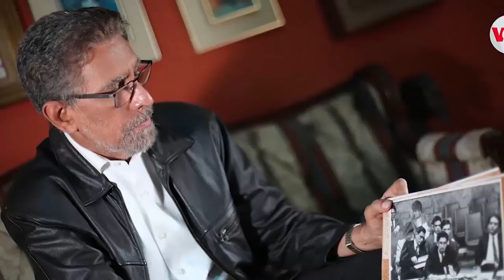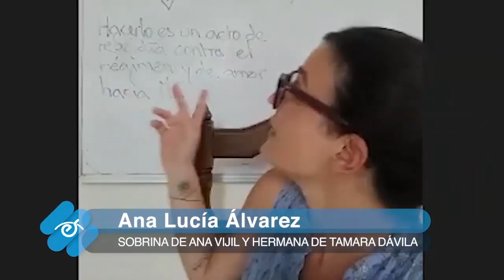Familiares de los 17 rehenes del régimen demandan libertad para todos los presos políticos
El testimonio de los familiares de las nuevas víctimas de la represión, 17 rehenes en total, que han sido capturados desde el 2 de junio. Todos se encuentran secuestrados en El Chipote, excepto Cristiana Chamorro, que está bajo arresto domiciliar desde hace 18 días, y se le ha permitido la visita de sus familiares.  Los demás presos, están completamente aislados, y no han tenido ningún contacto con sus familiares.